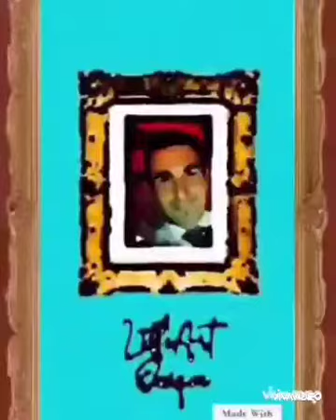Entrega LittleArtQuique al actor Jorge Porras